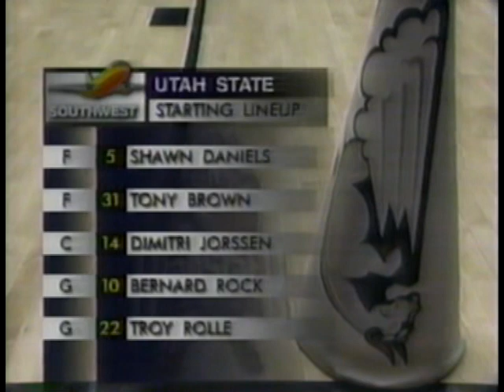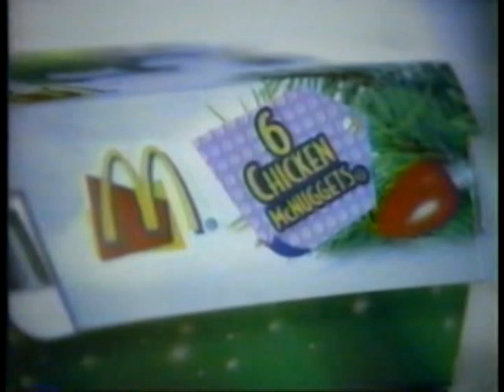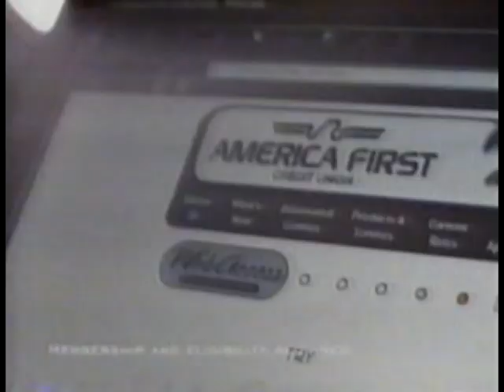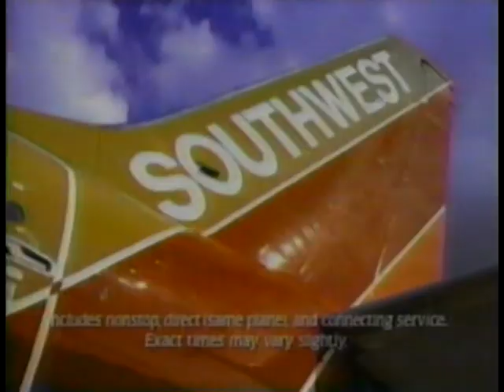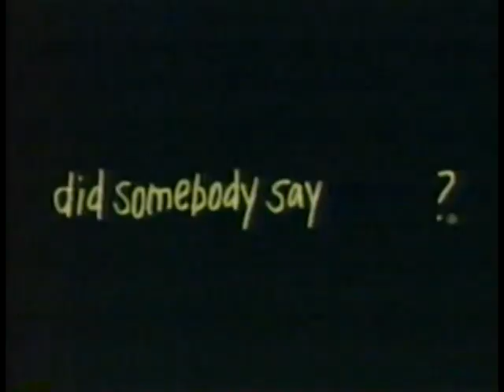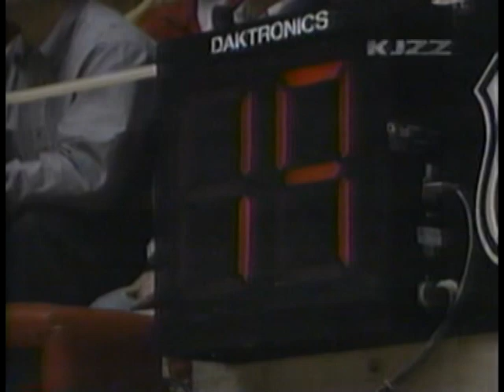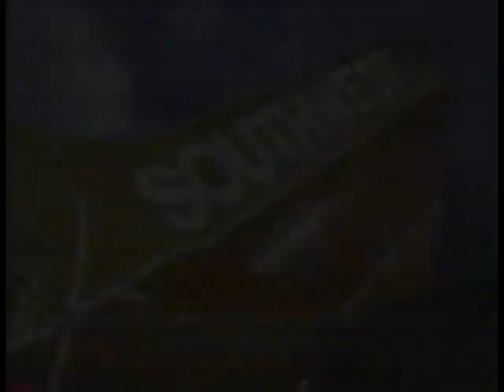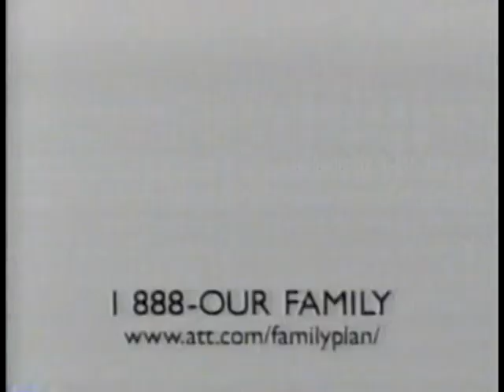Dec 2, 1999 - Utah Utes vs Utah State Aggies Men's Basketball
December 2, 1999 - The University of Utah men's basketball team takes on the Utah State University Aggies at the Jon M. Huntsman Center in Salt Lake City, UT.